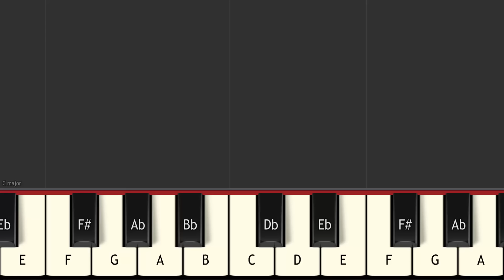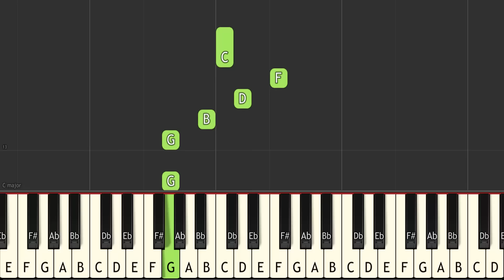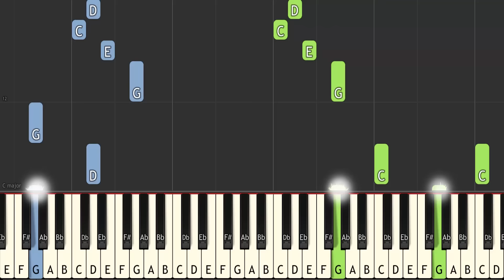Peppa Pig Songs | Piano Tutorial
Hello friends!

Not a nursery rhyme but a favorite in many homes amongst kids and adults!

In this video you will learn how to play the melody and chords for Peppa Pig's theme song and North Star.

North Star: 0:01
North Star (Slow): 0:18
Peppa Pig Theme Song: 0:42
-Left Hand Slow: 1:04
-Right Hand Slow: 1:46
-Both Hands Slow: 2:30

Peppa Pig Songs - Television Show
Theme Song and North Star Song
Easy Piano Style

Music created, produced and performed by Kids Nursery Rhymes Easy Piano